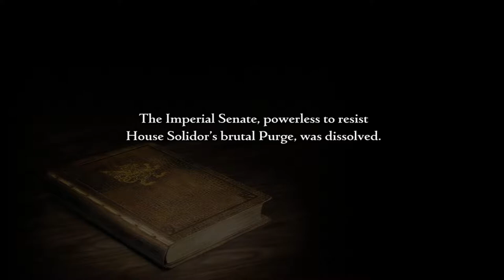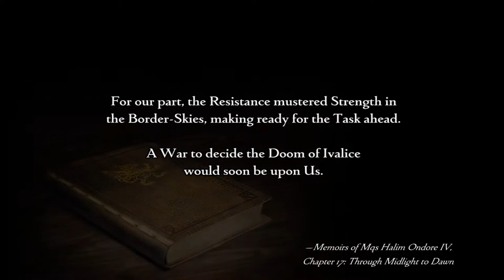FF XII Struggle For Freedom Mod P44: Draklor Laboratory Pt 2 ~ Reddas ~ Dr Cid ~ Balfomheim Port